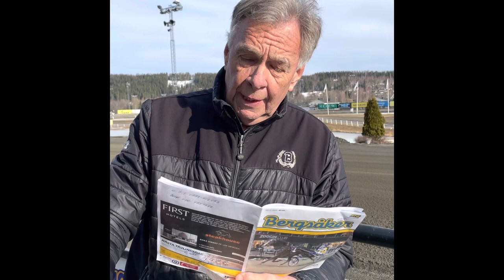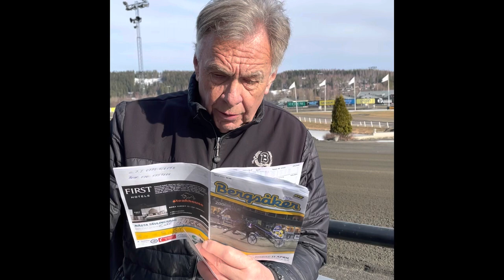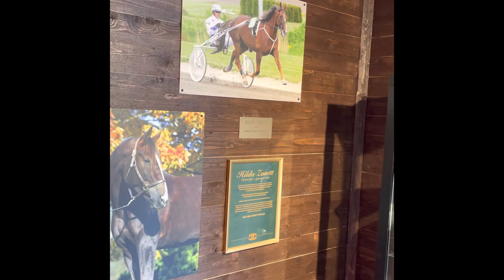230411 Bergsåker TV - V64